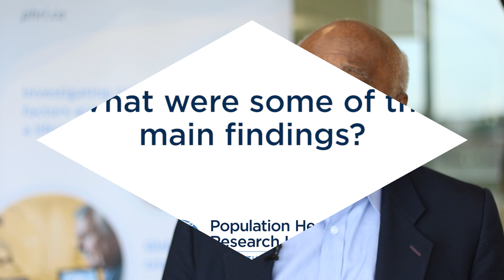PURE study: Impact of Modifiable Risk Factors on CVD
Salim Yusuf and Philip Joseph, investigators on the PURE study, discuss outcomes relating to the common modifiable risk factors globally as it relates to cardiovascular disease and mortality, as well as risk factors unique to low and middle-income countries.
Yusuf, who is executive director of Population Health Research Institute (PHRI), presented the findings at European Society of Cardiology (ESC) Congress 2019 on September 3, 2019, the same day of publication in The Lancet.